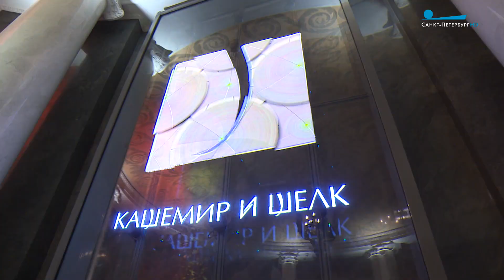Повседневные луки, деловые костюмы и праздничные наряды. Модный показ на берегах Невы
Повседневные луки, деловые костюмы и праздничные наряды. Модный показ на берегах Невы - в материале Марии Новиковой-Охонской.